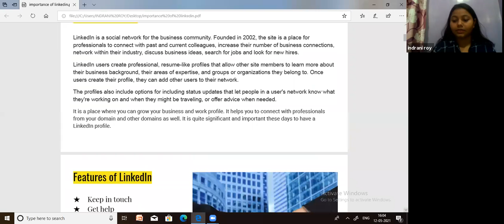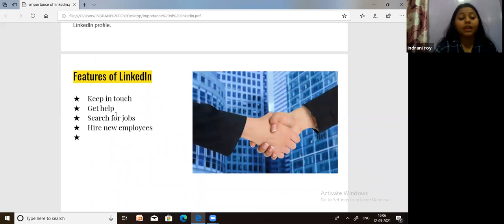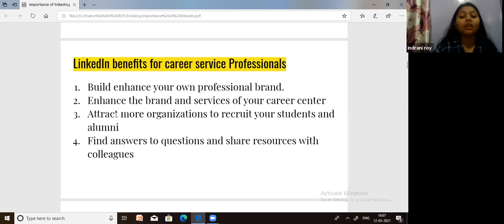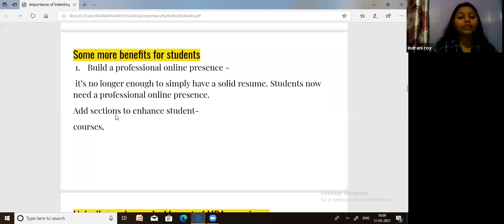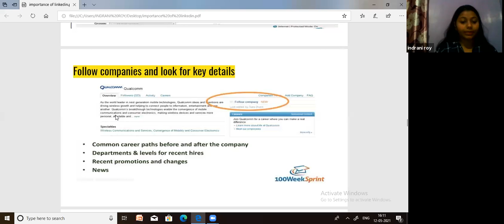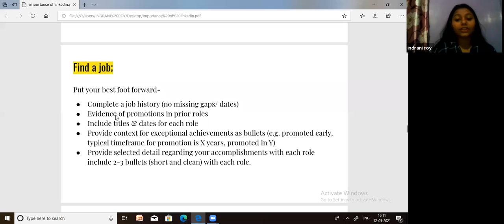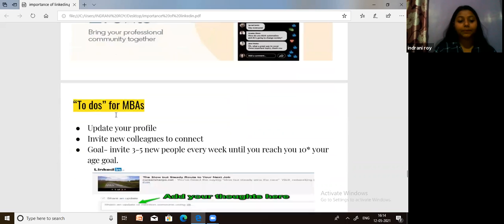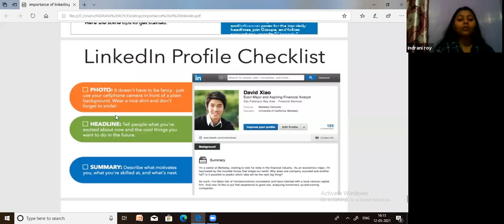Linkedin for MBA Professionals by Indrani Roy